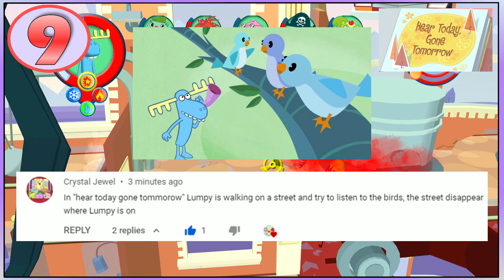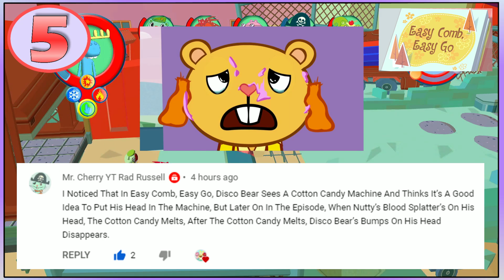10 Interesting GOOFS in Happy Tree Friends #5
My name is Arbsilience and I am a big fan of Happy Tree Friends.
Please enjoy these 10 interesting Goofs in the series part 4.

due to commentary, criticism, teaching, parody, or/and news reporting.

The great music is not mine, but I can use it as long as I give credit.
Music | "Good Vibes" by LiQWYD & Luke Bergs
LiQWYD:
▶spoti.fi/2RPd66h